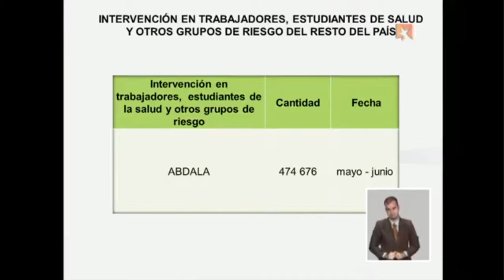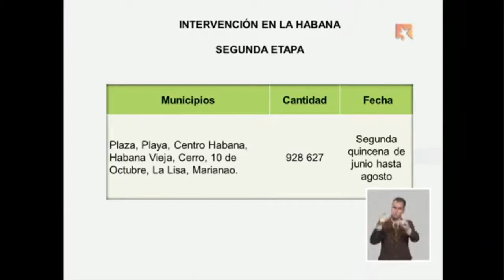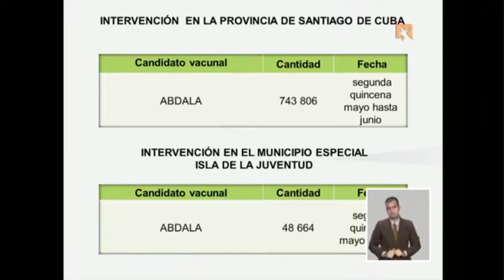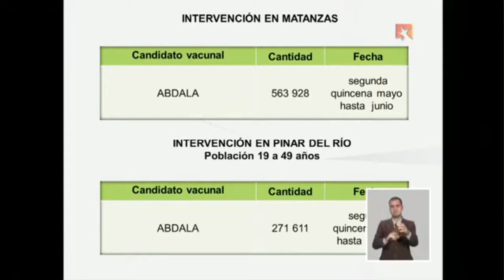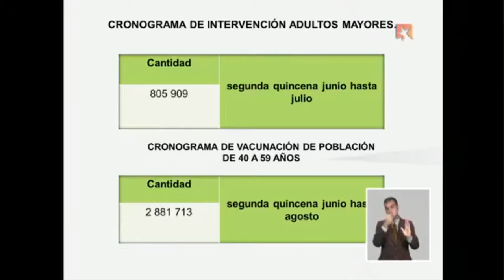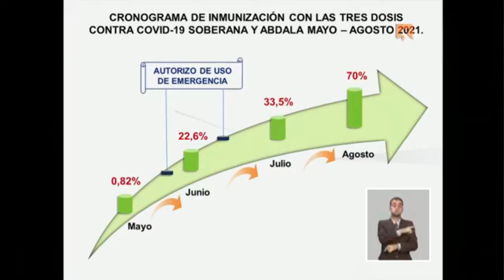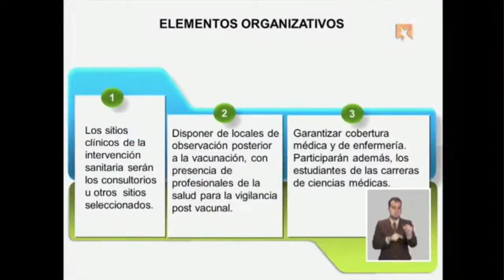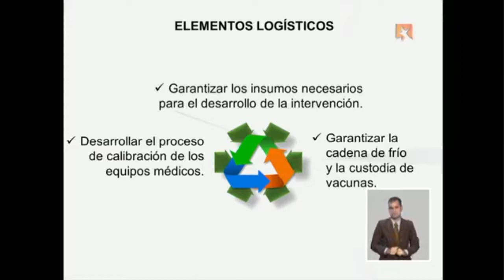Cronograma de intervención sanitaria con las vacunas cubanas